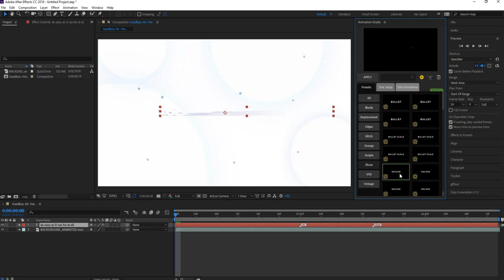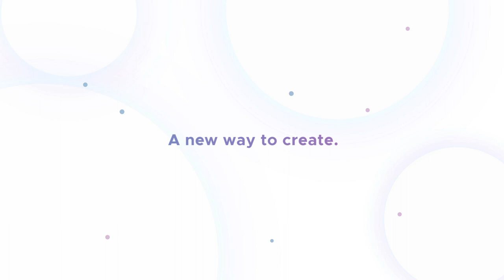Text Library - Handy Text Animations